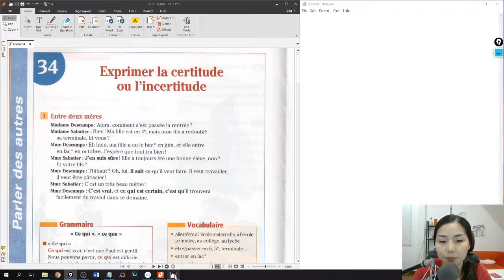Le système éducatif français ระบบการศึกษาฝรั่งเศส